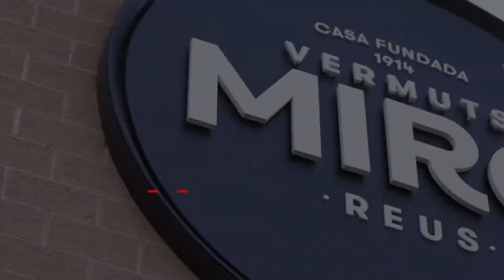El sector agroalimentari, un dels motors de l'economia catalana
El conseller d'Empresa i treball, Roger Torrent i Ramió, visita Vermuts Miró i la cooperativa Grup Unió, dues companyies reusenques punteres dels seus respectius sectors.